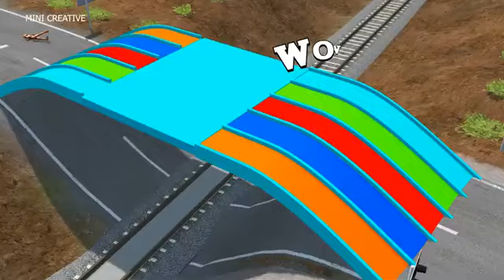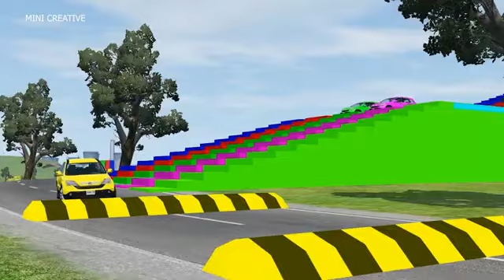Double Flatbed Trailer Truck vs Speedbumps Train vs Cars Beamng.Drive#3